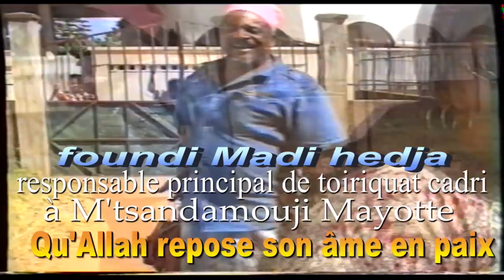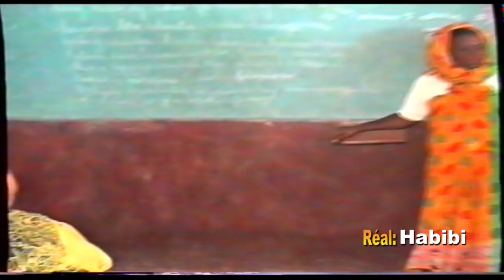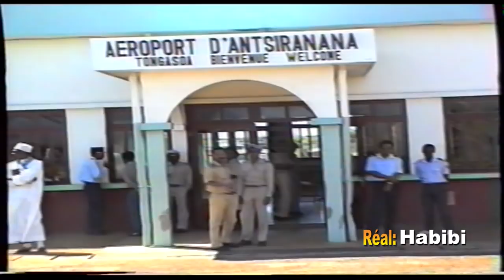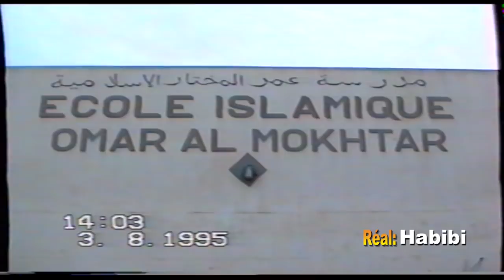dahira de toiriquat cadri (moulidi )à Diego suarez Madagascar 1995 filmé par Habibi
Les Mahorais habitant à Madagascar et les Malgaches se sont mobilisés pour accueillir la délégation de Mayotte.Cheikh Said Attoumani de Diego originaire de Mtsangamboua Mayotte était le grand foundi du toiriquat et dine dans la zone de Diego.Un grand savant réputé et reconnu.Il a pris en charge la viande servi à la délégation de Mayotte en sortant 2 bœufs par jour et 60 moutons pendant leur séjour de 2 mois à Diego. Deux vols ont été spécialement pour la délégation de Mayotte afin de venir faire le dahira, maoulida et deba à Madagascar. foundi Mikidadi a dirigé la délégation de Mayotte à Madagascar. foundi Toyba (dadi Malandi) est la présidente de l'Association des Mahoraises à Diego qui organise le deba,dahira et moulide du coté des femmes. L'association contient des gens de diverses originaires Mahoraises,Malgache ,comorienne..Elle est foundi aussi une foundi réputé à Diego. Cheikh Abdou Souffou était le responsable principal du toiriquat chadhouli et cadri à Diego .Il est à l'origine de toutes les démarches pour faire venir la délégation de Mayotte à Madagascar avec dadi malandi. foundi Madi hedja de M'tsangamouji, chakri d'Acoua et Mikidadi de Pamandzi sont venus à l'avance à Madagascar pour préparer et organiser l'arrivée de la délégation et ils ont aussi préparer le retour.